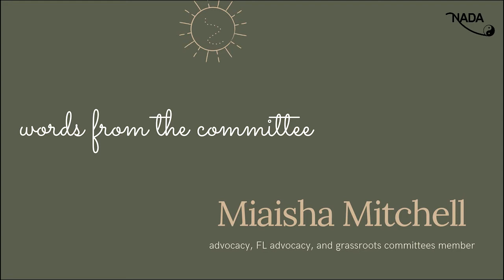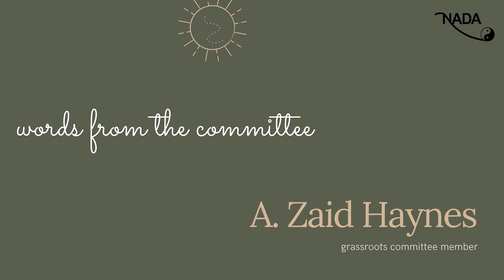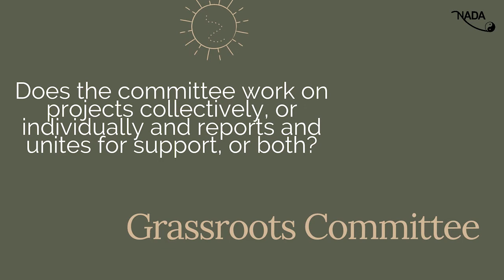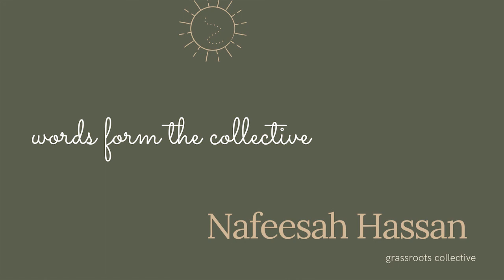2020 GrassRoots Collective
Join us for a lively discussion with the amazing grassroots collective!